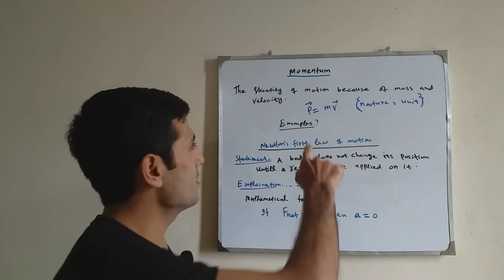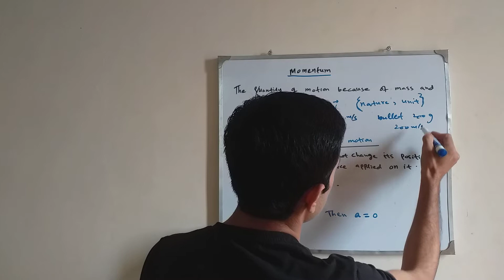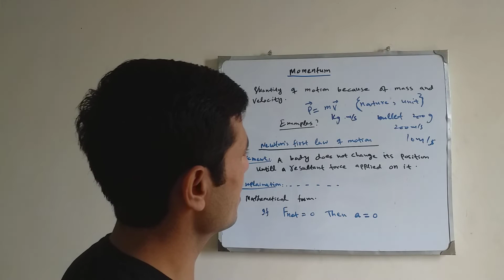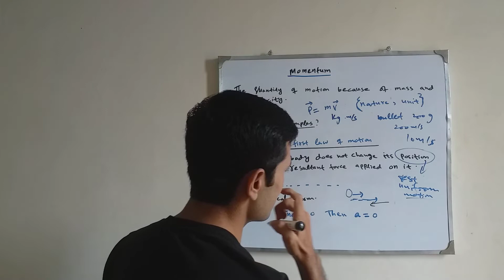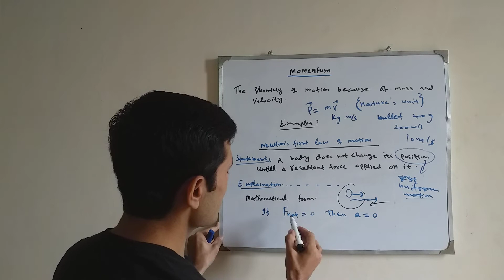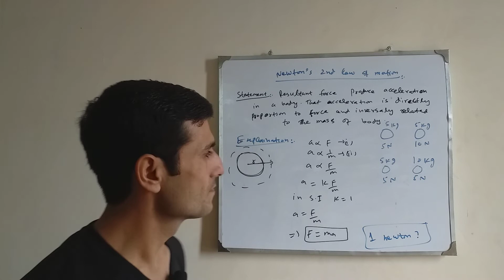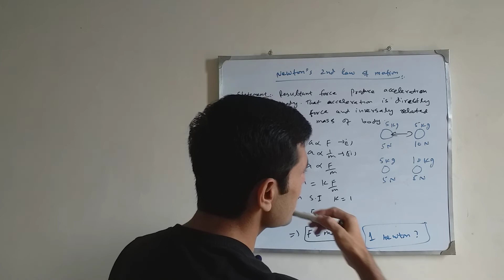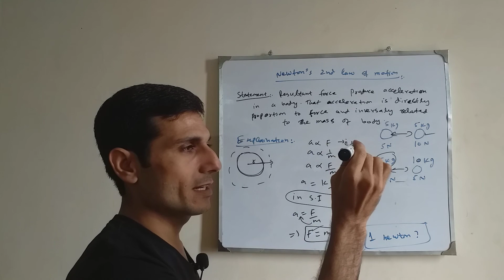3.2. momentum, Newton's first and second laws of motion.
this  lecture  is  about  momentum  and  Newton's  first  and second  law.